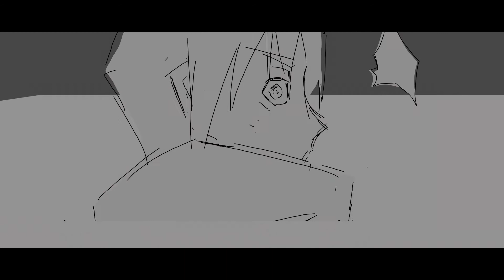Animation Animatic | University final Project part- 2